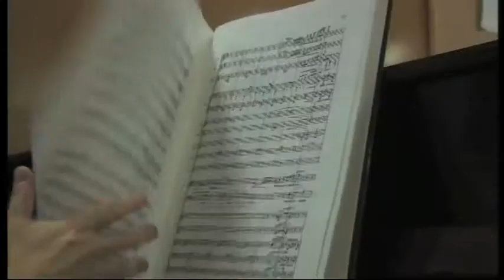[Naxos 8.660357-58] Friedrich Haider Profile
A portrait of Friedrich Haider, conductor of Verdi's 'Otello' (Naxos 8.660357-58).